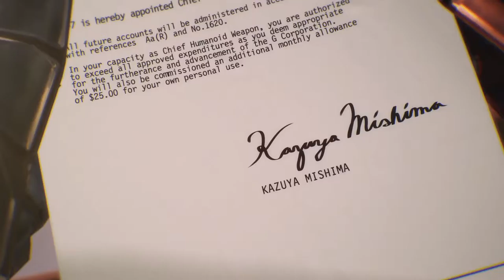Tekken 7 "Jack-7"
Jack-7's Background